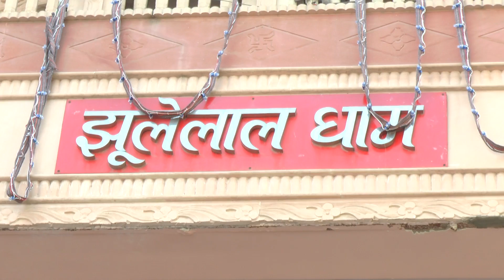Ajmer Chetichand 2019 Highlights Part 1👏👏 | Jhulelal Dham Ajmer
Camera :- Mukesh Khatwani
Video Editing :- Jai Kumar Laungani
Label :- Baba CD World.Ajmer

Sindhi Cds & Dvds Available At: BABA CD WORLD, DARGAH BAZAR, AJMER. MO-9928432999, 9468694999